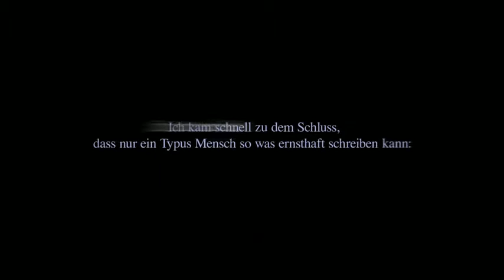Robin Felder - UNSYMPATH-Trailer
In Robin Felders debut the reader is put in the head of the successful music producer Peter Weidner and experiences, what he feels for his fellow men, the music business and himself: deepest revulsion.
Even if the title of the book says it all and even if Felder doesn't spare his readers from anything, the novel attracts and fascinates until its extreme merciless end: "Unsympath" is a literary killing spree.
The music producer Peter Weidner is in the middle of 30 and already reaches his peak of success: He produces chart hits at a stretch, has a condominium in the city of Munich, drives a Jaguar, is smart, attractive and dates women within record time.
But what looks like a fulfilled life at  first sight, is a nightmare in reality: Peter Weidner hates people -- primarily himself -- and has a hard time to not loose his self control in the next moment: "I'm so arrogant but desperate.  At the same time loaded and helpless, and only iron self control keeps me from killing my opponent immediately."
Cynical and caustic the author Robin Felders -- a successful music producer, too -- dissects in his debut his fellow men, the music business and the coldness of his protagonist, whose internal and external  perspectives he describes as touching and convincing as reserved and inaccessible. "Unsympath" is a radical and terrifying authentic book, which captivates until its end and keeps the reader preoccupied.

Robin Felder, group age 1971, composer and lyricist from Munich (Germany), successfully writes and produces for artists from different genre of pop music. "Unsympath" is his first novel.

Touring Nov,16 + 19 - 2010